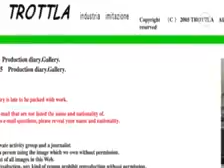Símbolos pedófilos... y Que El Eterno libre de peligro a l@s niñ@s... 🙏🏼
Video not made for kids